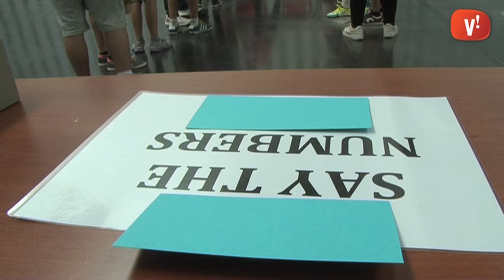550 alumnes de primària participen a l'English Day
Nens i nenes s'han trobat al Cúbic per posar en pràctica els seus coneixements d'anglès. A l'activitat també han participat estudiants de secundària que han ajudat als professors a fer les proves.